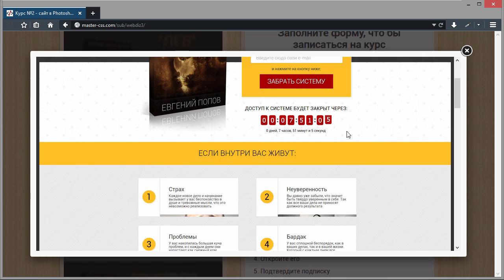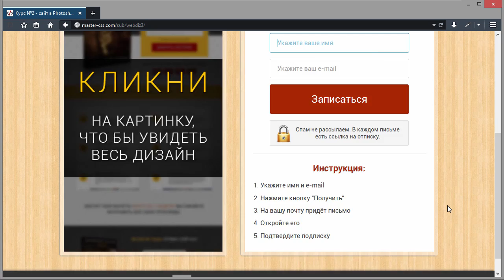Курс №2 по рисованию сайта в Photoshop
Привет ребята. Хватит тухнуть! :) Приглашаю всех на новый курс №2 по рисованию сайта в программе Photoshop